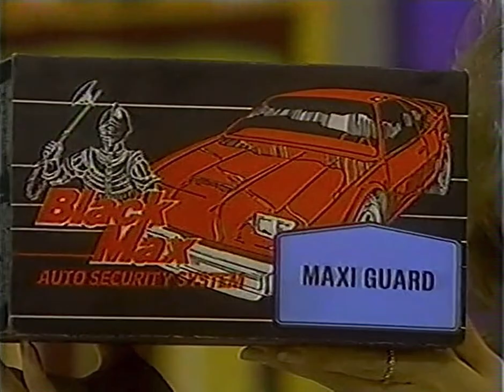TPIR: DELUXE Dice Game #22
[November 11, 1985: Home Viewer Showcase Week: Day 1] Here is an extraordinary playing of five digit dice game!